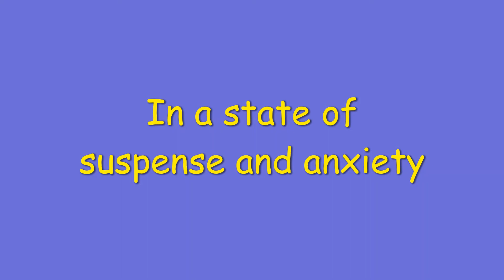On tenterhooks meaning